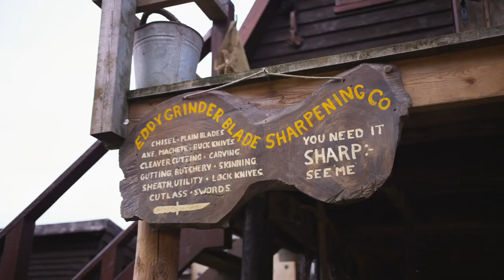Environmental Portrait Photography with Rotolight Master of Light, Jason Lanier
Master of Light Jason Lanier explores the amazing Laredo Wild West town in Kent, England, to put the brand new Rotolight NEO 3 and AEOS 2 through their paces. In this video, you will see how to set up the ideal environmental portrait photography with some incredible before and after images showing you the difference when using LED lighting outside in your setup.

Award-Winning AEOS 2
Combining the shoot what you see benefits of powerful continuous light with a High-Speed RGBWW strobe, AEOS 2 offers unmatched versatility for photographers and filmmakers.

Award-Winning NEO 3
A pocket-sized powerhouse, NEO 3 is the brightest LED on-camera light ever made. Experience unrivaled power and industry-first innovations in a compact form factor you can take anywhere.